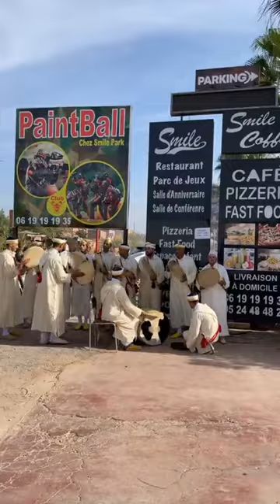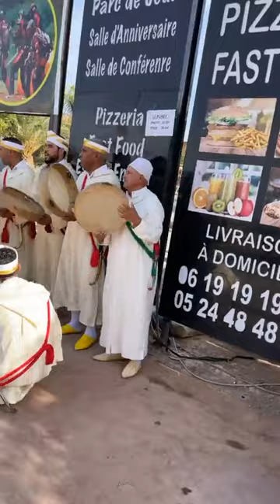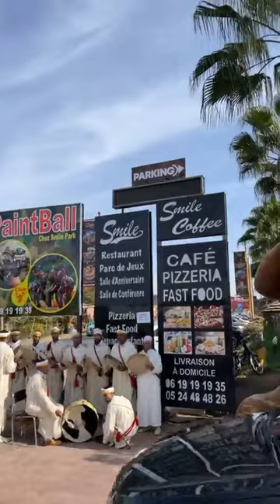ahwach asif ntalaght